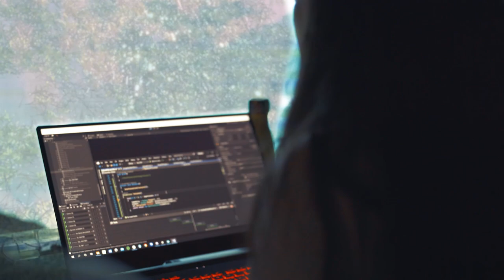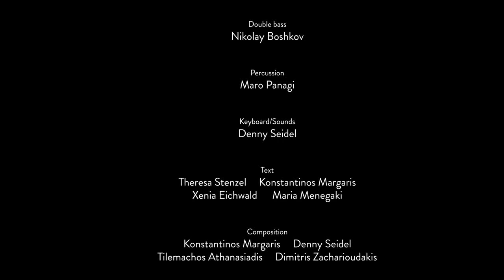PARAXENON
An interdisciplinary performance of greek and german recitation, shadow
theatre, dance, interactive visual art, singing, flutes, canun, guitar, bouzouki, percussion, double bass, piano and electronic sounds.

In short stories, which are based on personal experiences, PARAXENON
questions narratives of cultural encounters and translates them into
language, music and images.

Dance: Konstantinos Chairetis
Interactive Visual Art: Alexandra Niaka
Recitation/Vocals: Theresa Stenzel/Marianna Ntinou/Maria Menegaki
Flutes: Konstantinos Margaris
Bouzouki: Tilemachos Athanasiadis
Guitar: Dimitris Zacharioudakis
Canun: Tarik Thabit/Eleanna Pitsikaki
Double bass: Nikolay Boshkov
Percussion: Maro Panagi
Keyboard/Sounds: Denny Seidel
Texts: Theresa Stenzel/Konstantinos Margaris/Xenia Eichwald/Maria Menegaki
Composition: Konstantinos Margaris/Denny Seidel/Tilemachos Athanasiadis/Dimitris Zacharioudakis
Mask- & Costume Design: Helen Wichern
Photography/Film: Eray Aydin
Management: Xenia Eichwald/Theresa Stenzel
Concept/Direction: Ensemble ParaΞenon

Premiere: July 30th 2022 International Theatre Festival Sommerwerft Frankfurt, Germany

Goethe Institut, Intergeo Greece, Kulturamt Frankfurt